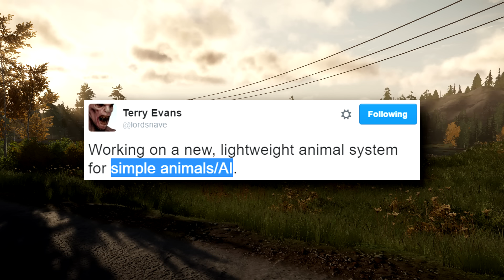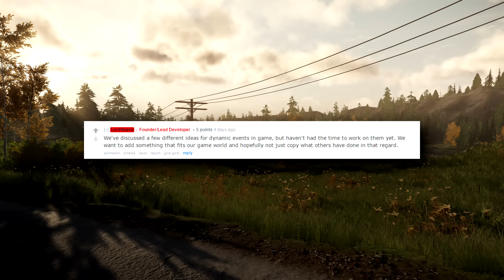Miscreated: Chickens, New Animals and Events Confirmed!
So Terry just tweeted out a video of a chicken and I felt the need to make this vid ;)